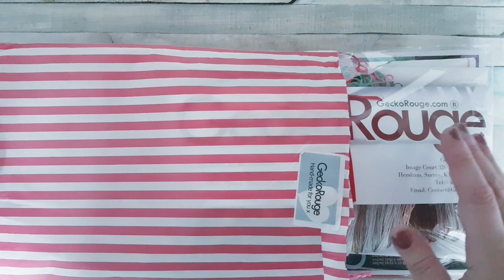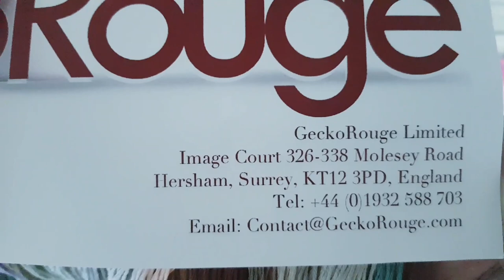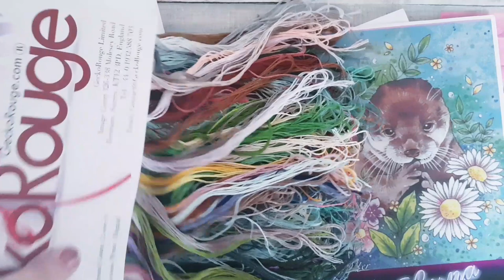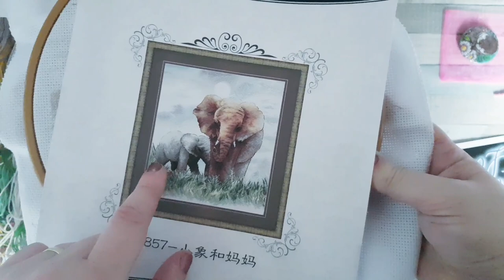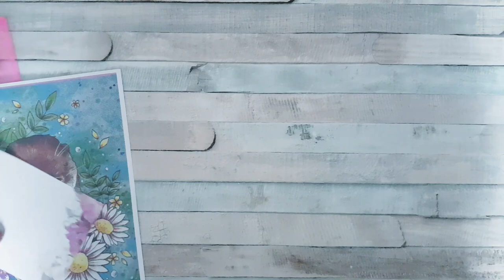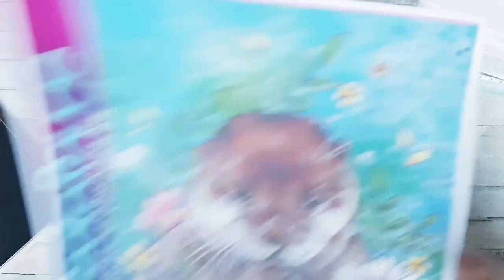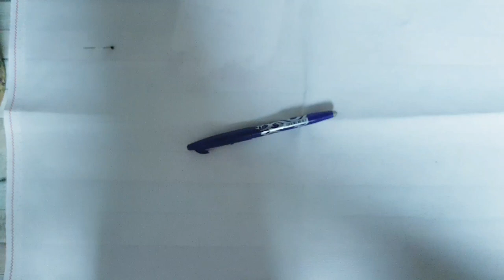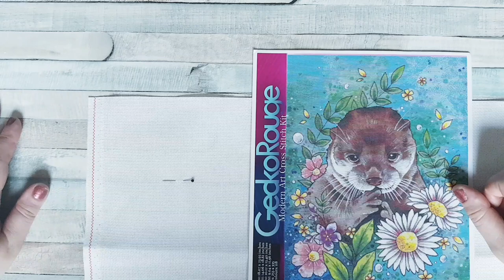Kreuzstich #2 / GeckoRouge Haul / Otter by Lorna Laine / Stickjunkies Kalendertürchen Nr. 24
ich freue mich wirklich sehr Euch heute mein Einkauf von GeckoRouge zu zeigen 😍

Auf Facebook habe ich das Stickset schon einige male bestaunen dürfen und nun musste ich es auch haben 😍😍

Ich wünsche Euch ein schönes und gesegnetes Weihnachtsfest ☃️🌲🎅❄♥️

Eure Heidi